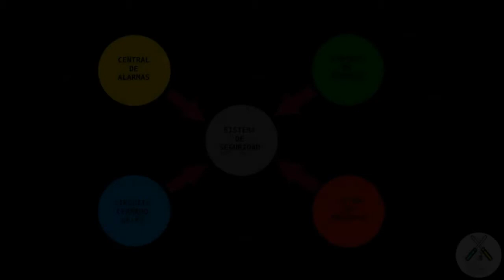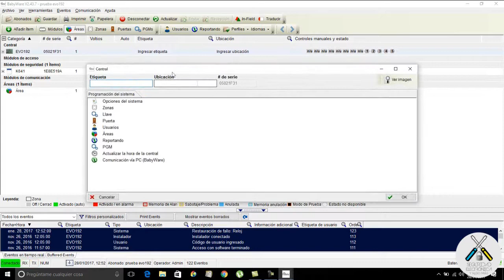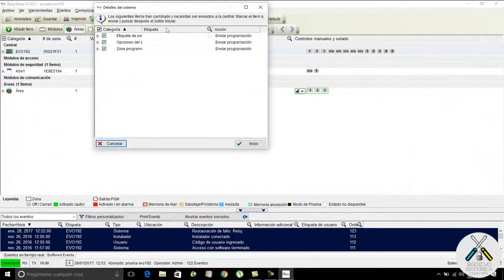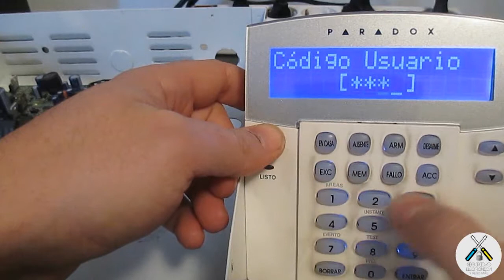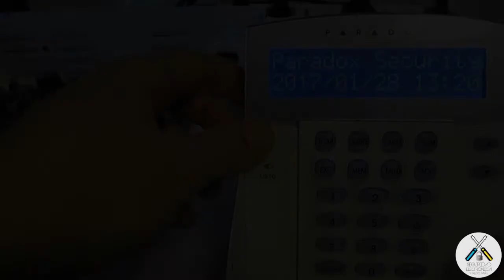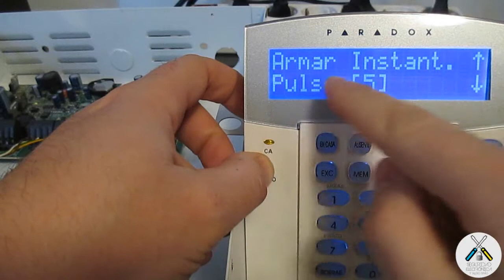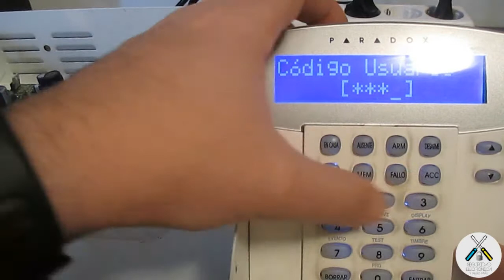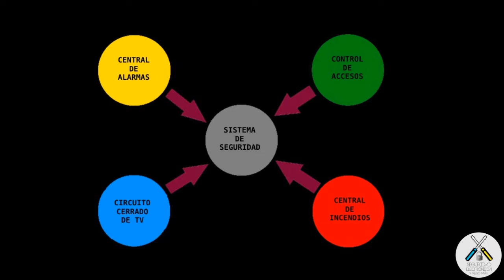🔒 TIPOS DE ARMADO🔒 ¿La CONECTAS? | PARADOX EVO192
En este tutorial, vamos a explicar que tipos de armado tiene la central Paradox EVO192, para que el cliente sepa de cuantos tipos de armado.
Productos Paradox:
Puede configurar su alarma, dependiendo de las necesidades de cada uno.
Una casa de 3 plantas, no se conectaría igual que una casa de 1 planta.